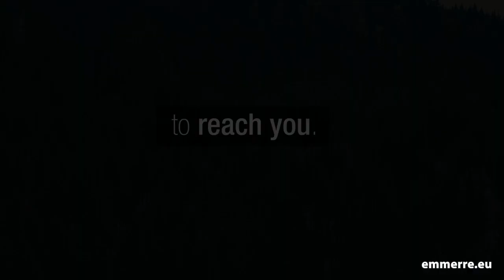wearehere - EMMERRE SRL - Spare part for trucks and trailers - emmerre.eu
When everything seems to stop, we know how to proceed.
Because we know any form of transport, any road, to reach you.
WE'RE HERE!

Emmerre has been  producing and distributing mechanical spare parts for more than 40 years. Its production is dedicated to commercial, industrial vehicles and trailers adaptable to the most important European manufacturers  such as: Daf, Iveco, Man, Mercedes, Nissan, Renault, Scania, Volvo, Bpw, Ror, Saf, etc……
The company is specialized in  spare parts for specific product lines: brake system, steering and suspension system, cooling system and tipping over cabin system.
Brake system is our “strong point” with our brand “TECHNOBRAKE” with a wide range of brake discs, brake pads, wear indicators, brake calipers, wheel hubs, wheel brakes, brake linings and repairing  kits. Since a few years the company has put on the market its wheel hubs assembled with original FAG and SKF bearings. A lot of products of this range have got the ECE R 90 homologation.
Our logistics, always in evolution, has at  disposal  up-to-date automatic warehouses that allow to offer the best  service to our customers. Last investment done : a robotic line to assemble bearings to our hubs with a quality control on a 100% basis.
Furthermore, our security parts are covered by a high ceiling civil liability insurance. One reason more to choose Emmerre.